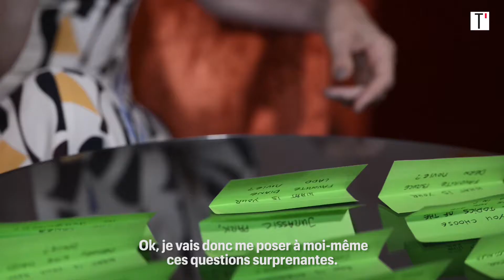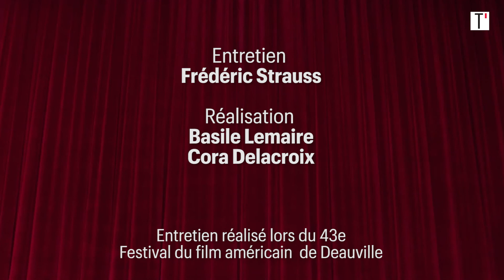Laura Dern : l'interview post-it